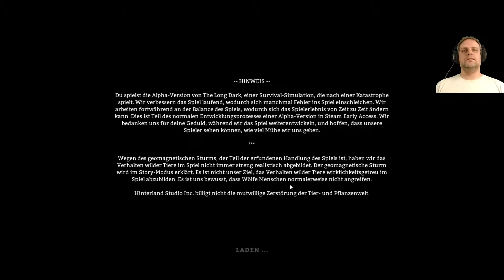Let's Stream: The Long Dark - Stalker - 09.10.2015 [07/11]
The Long Dark - Survival Game
Hinterland Studio Inc (2014).